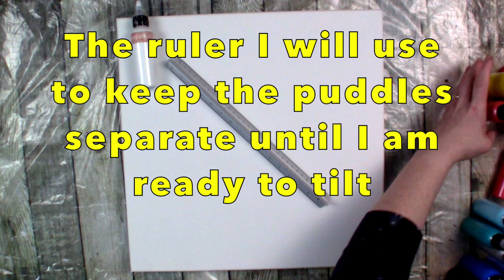Fire and Ice Themed Acrylic Pouring Video using Two Different Techniques and a Metal Scale Ruler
In this acrylic pouring video I wanted to create a fire and ice themed pour. I also fancied the idea of using two different techniques. For the fire half I used the open cup technique, the ice side I used the ring pour technique. I separated the two puddles by adding a metal ruler in the middle and I think it worked a treat. I have to say I love this one and want to try all sorts now.

Paints used:
Amsterdam standard in primary yellow, azo orange, naphthol red medium, prussian blue, sky blue light, primary cyan and titanium white.
DecoArt extreme sheen in coral, bronze, sky blue topaz, aquamarine and sapphire blue.
Pebeo iridescent in red blue, silver and precious gold.
Windsor and Newton in windsor blue and a homemade red.

Song – Eternalism

My pouring medium is 50% Floetrol, 30-35% Liquitex Pouring Medium and 15-20% Water. Generally, the paints are 2:1 (pouring medium to paint) and if needed I will thin further with more water to get the right consistency. Again, some paints require less pouring medium than others. My ratio also varies depending on the paint brand and even the colour, but this is the most uniform figures I have. I hope it helps.